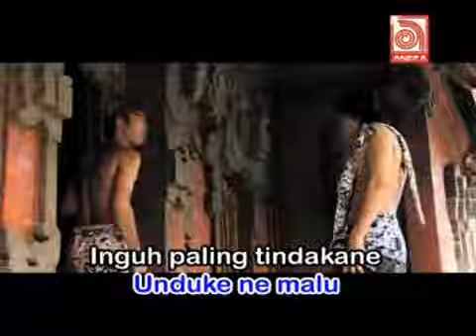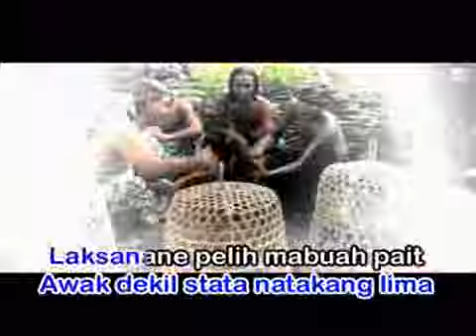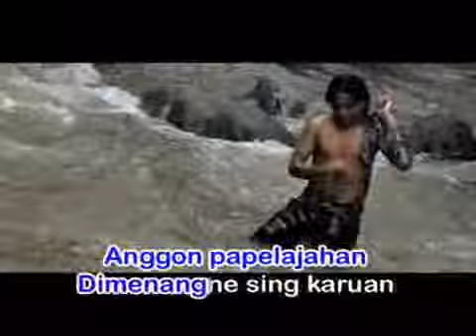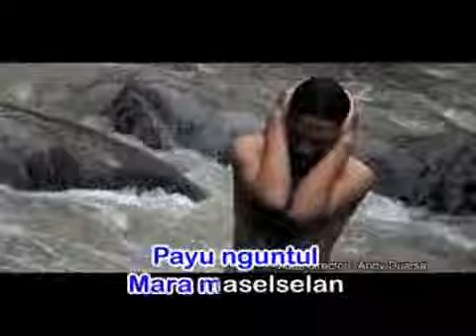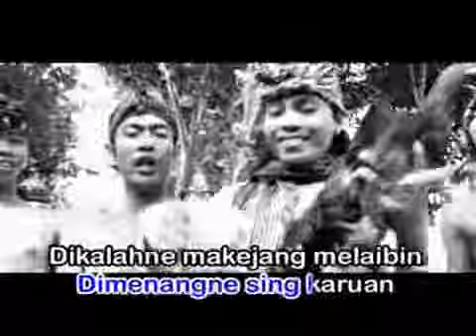Yan Srikandi - Satuan Bebotoh Kalah [OFFICIAL VIDEO]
More news on Twitter: AnekaRecord